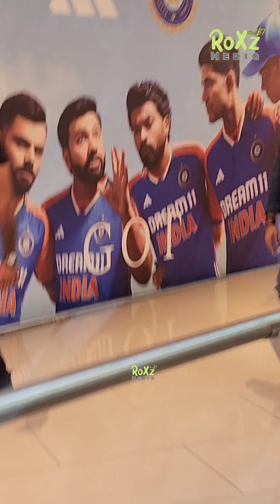Nani, Priyanka Mohanfor Surya's Saturday Movie in Kerala ✨😍🤩നാനി, പ്രിയങ്ക മോഹൻ🤩❤️😍😍@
Nani,  Priyanka Mohan, Aditi Balan, on Promotion of Surya's Saturday Movie in Kerala ✨😍🤩

നാനി, പ്രിയങ്ക മോഹൻ, അഥിതി ബാലൻ. 🤩❤️😍😍

കൊച്ചിയിൽ forum മാളിൽ ✨😍🤩